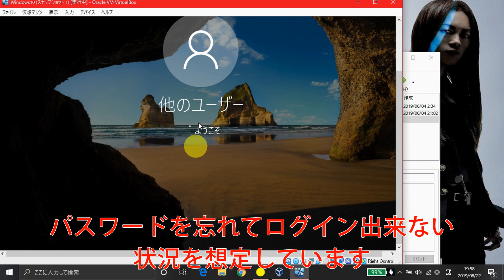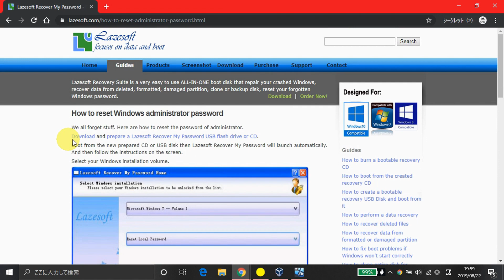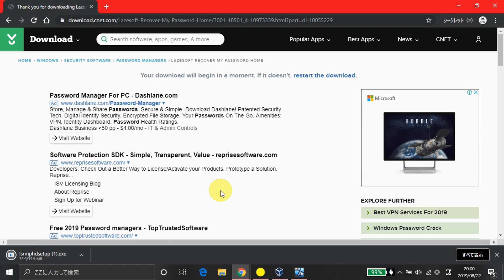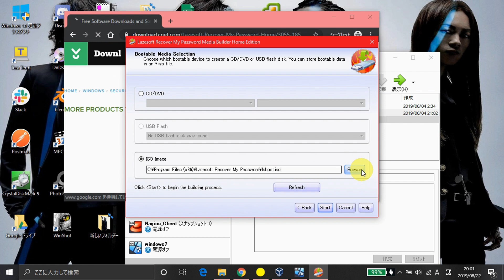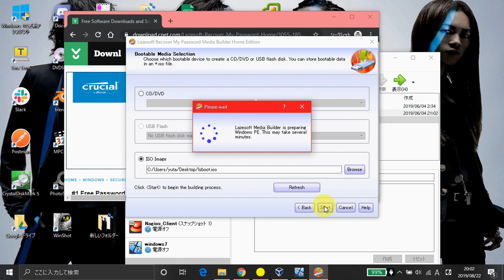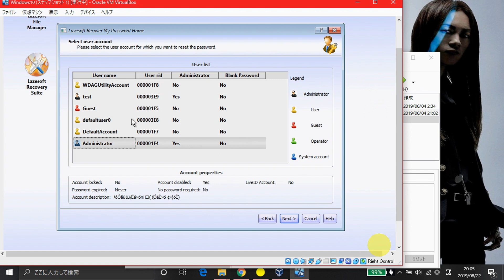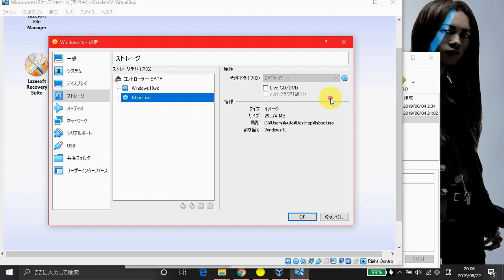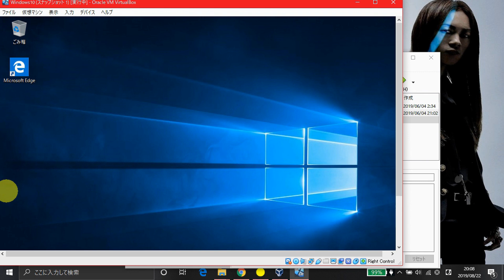【134日目】ログインできなくなったWindows10のパスワードをリセット！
Windows10のパスワードリセット方法その２です！
前回の動画でも変わらず、別なOSを起動して救出するという方法ですね！

一日1本のアップを心掛けています。

★主な配信内容
・インフラエンジニアとしての経験、アウトプット
・ひとり社長としての会社経営
・技術情報

★編集してくださっている方のメールアドレス

1990年 東京県生まれ。

2013/4 IT会社に新卒で入社
2016/1 IT会社に転職
2017/4 会社員を卒業してフリーランスに
2018/8 資本金100万円で株式会社ヴァンデミックシステム設立

主な事業
・インフラ基盤設計構築運用
・クラウドへのシステム移行
・ITコンサルティング

得意技術
Microsoft系技術（Azure/Office365/WindowsServerなど）が得意です。